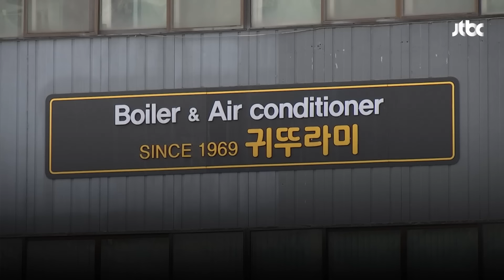'센서 부품 단가 아끼려고'…중국에 협력업체 기술자료 넘긴 귀뚜라미｜지금 이 뉴스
국내 보일러기업 귀뚜라미가 공정거래위원회로부터 기술유용행위로 과징금 9억5400만원을 부과받고 검찰에 고발됐습니다. 보일러 센서부품 단가를 낮추려고 하도급 업체의 기술자료를 중국에 몰래 빼돌린 뒤 제품을 공급받아 제품에 사용해 왔던 것으로 드러났습니다.